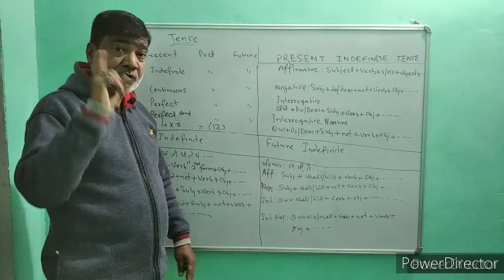Promo For Next Video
Learn Tenses in English Grammar with Examples | Present Tenses, Past Tenses, Future Tenses | Learn Tenses in Easy Way | tense all rules | Tense Chart in English
Notes Link:- Notes Link is in Next Video

Tenses
Tense chart
english tenses lesson in hindi
english tenses lesson full video with examples
english tenses
present tense
past tenses
past tenses in english
past tenses in english grammar in hindi
future tense
future tense examples
spoken english
tense
tense chart
tenses in telugu
tenser

tense class

tense all
tense and time

tense app
tense all rules

tense and voice
tense adda
tense and its types
tense and verb

a tense chart
a tense chart in english
a tense chart with examples

tense banana

tense by english guru
tense banane ka tarika

tense chart image
tense class 9
tense class in hindi
tense chart in punjabi
tense chart in odia
tense chapter

tense definition

tense dear sir
tense drama
tense definition in hindi
tense details
tense download
tense english
tense english guru
tense error
tense example
tense explain in hindi
tense english class
tense english me
tense explanation
tense error detection
tense grammar in hindi